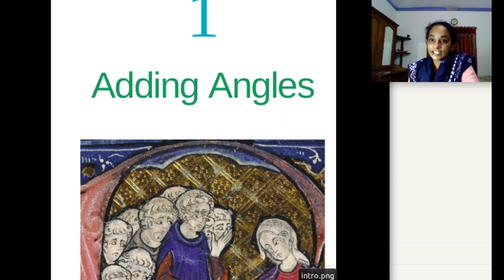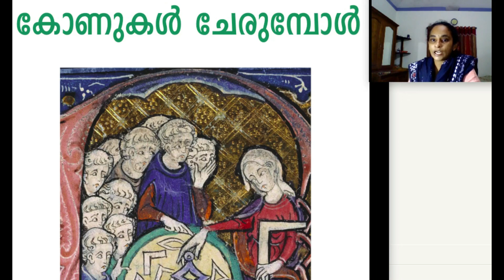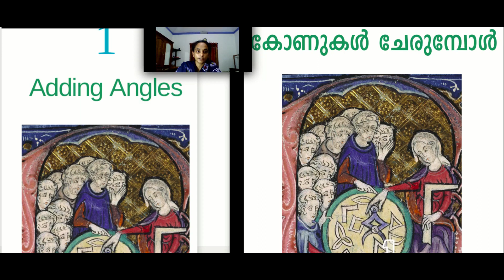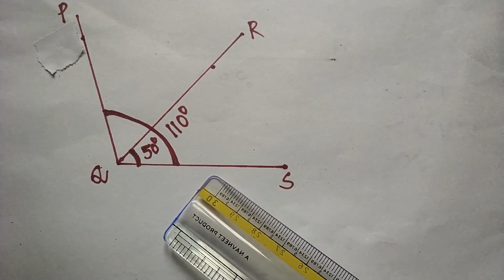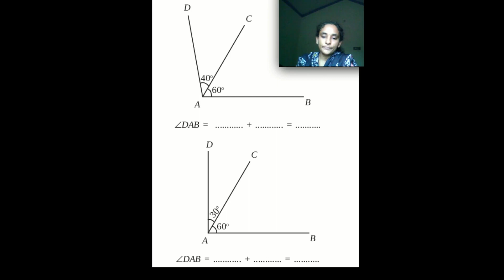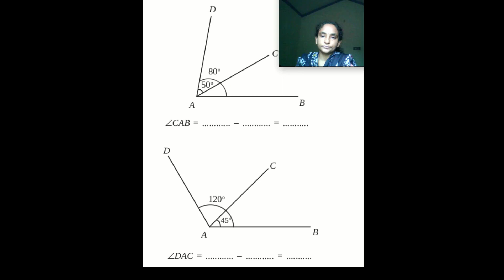CHAPTER 1 ADDING ANGLES 7th STANDARD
adding angles - activity oriented (part-1)

here i am teaching you maths first chapter of 7th std. I HOPE YOU CAN LEAR EASILY